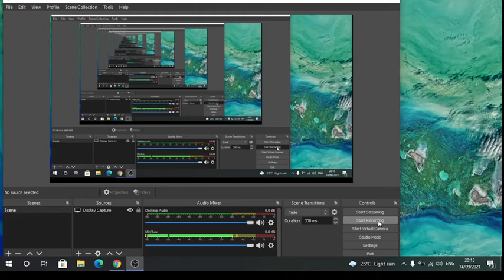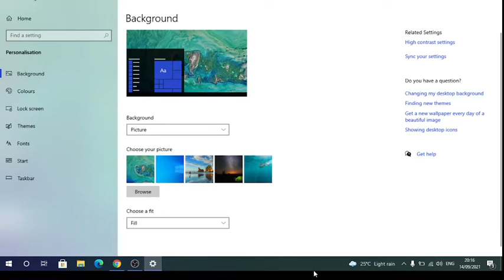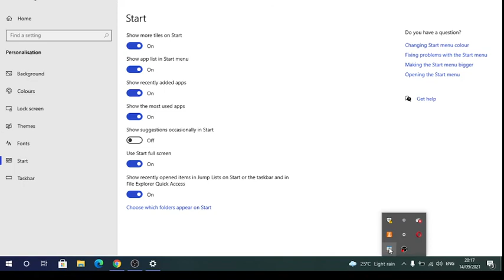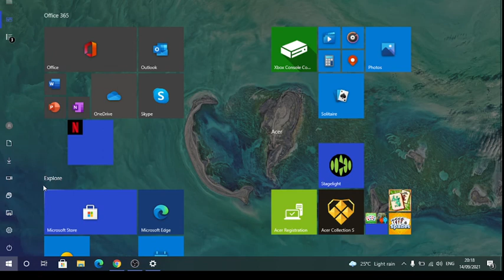BARASHADA COMPUTER SKILLS CASHARKA 5AAD FREE COURSE (start menu) AF SOMALI.